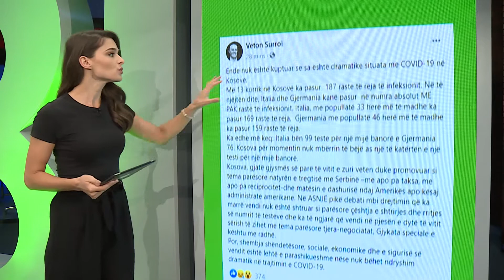KUBI/ Surroi: Situata me COVID-19 në Kosovë është dramatike